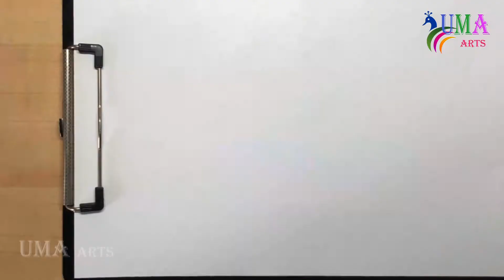Beautiful Kolam 198 | Rangoli | How to draw Kolam | kolam designs | Tamil Kolam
KOLAM:-
Kolams are thought to bring prosperity to homes everyday morning. The kolams are generally drawn while the surface is still damp so the design will hold better. Even powdered white stone (வெங்கசங்கள் பொடி / மொக்குமாவு) can be used for creating Kolam
In some cultures, cow dung is believed to have antiseptic properties and hence provides a literal threshold of protection for the home. It also provides contrast with the white powder. The decoration is not the main purpose of a Kolam.
In olden days, kolams were drawn in coarse rice flour, so the ants would not have to walk too far or too long for a meal. The rice powder also invites birds and other small creatures to eat it, thus welcoming other beings into one's home and everyday life: a daily tribute to harmonious co-existence.
It is a sign of invitation to welcome all into the home, not the least of whom is Lakshmi, the Goddess of prosperity and wealth. The patterns range between geometric and mathematical line drawings around a matrix of dots to free form art work and closed shapes. The month of Margazhi was eagerly awaited by women, who would then showcase their skills by covering the entire width of the road with one big kolam.
Seasonal messages like welcome (நல்வரவு) can also be used in Kolam. Volunteering to draw the kolam at the temple is sometimes done when a devotee's wishes are fulfilled.

Types of Kolam
1.Sikku kolam is also known as neli kolam , kambi kolam, pulli kolam etc
2. Rangoli kola, like dot rangoli, freehand Rangoli
People celebrate festivals like Diwali, Pongal, Vinayaga Chathurthi, Vijaya dasami by drawing different creative Kolam or rangoli designs with different colors and flowers in front of their houses.
beautiful kolam,
rangoli kolam,
Tamil kolam designs,
Tamil kolangal,
tamil kolam designs,
kolam designs,